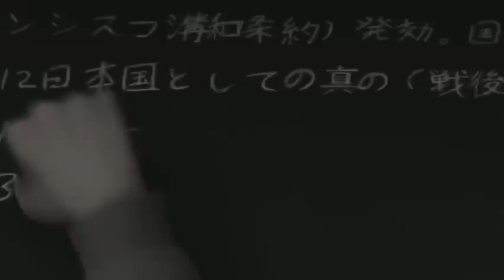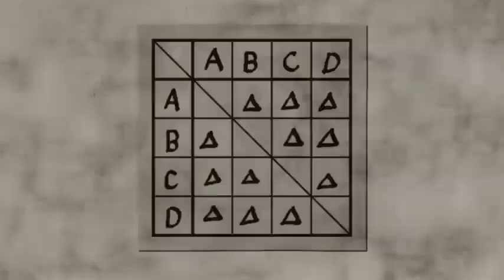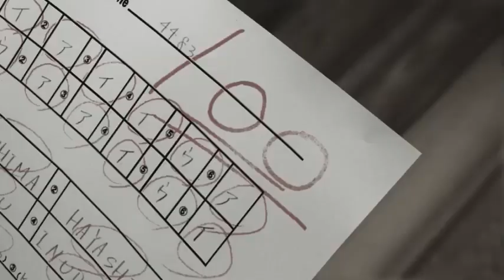C H I L D R E N 😥😥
🔥!! GOOGOL LIKE A BOSS !!

👍I Hope You Enjoyed This Video...If you really enjoyed this video
Last Then Don't Forget This Channel Friends Thanks !!!

 UPI ID - aditya9174@axl